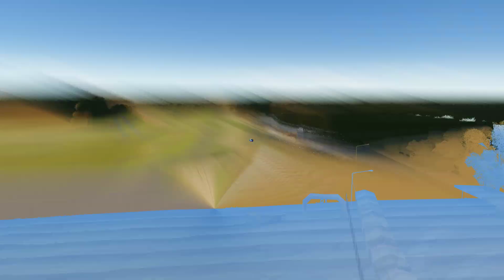Assetto Corsa | 🏁TURISMO PICKUP 80´🏁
🏁GPVA ASSETTO CORSA🏁
TURISMO PICKUP 80´
Muchas categorias y pistas proximamente disponibles junto a RPM Motorsports y Jotracks
Te esperamos!